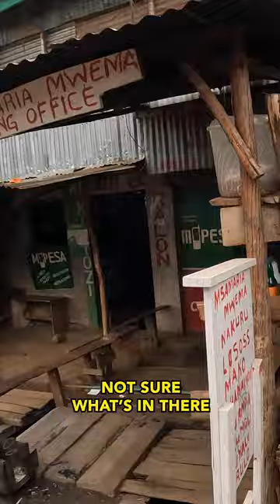🇰🇪 This is the Biggest Urban Slum in Africa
Full video,
This is life in Africa's biggest slum (Kenya) - S02 E20

Much love,
Dave